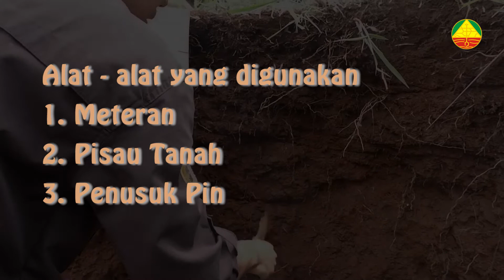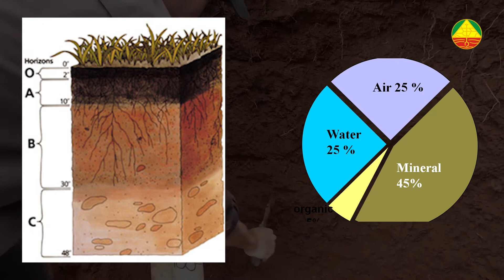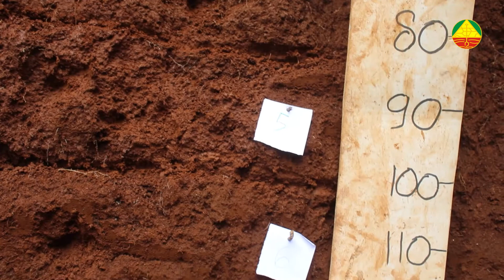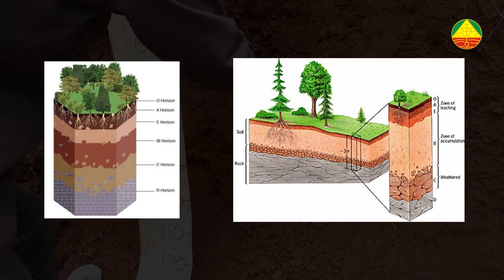DASAR PROFIL TANAH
Solution (Soil Education) merupakan sebuah konten video edukasi seputar keilmuan tanah. Kali ini himatan Unpad mencoba menjelaskan apa itu profil tanah secara interaktif dan menarik, selamat menonton!

SOIL!
SOLID!!
LINE : @onl8214b
Facebook/Youtube : Himatan Unpad